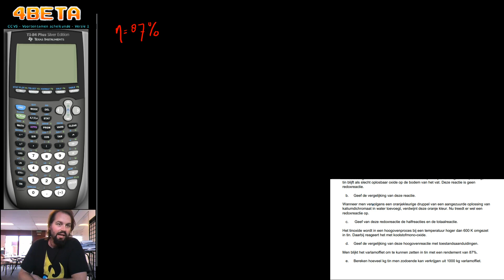CCVS - 26 januari 2011 - 2e - Rekenen met Massapercentage en rendement